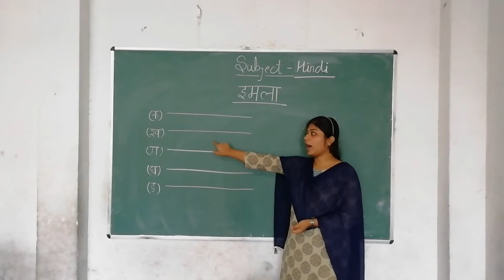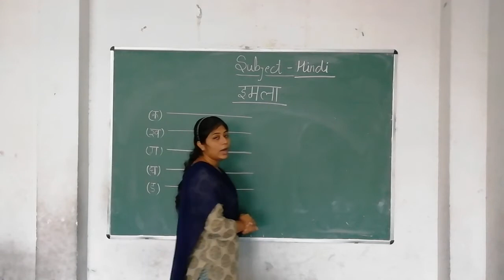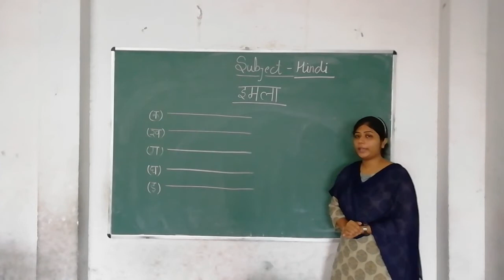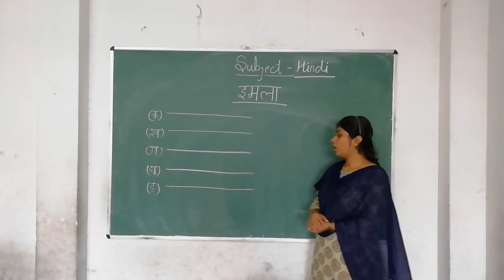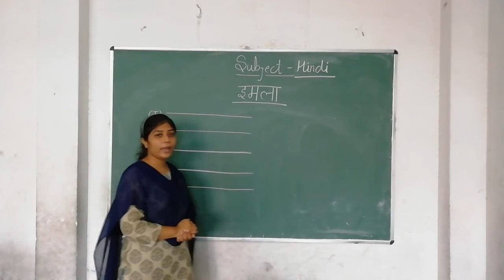[03- 09 -20](Class -1)[Hindi Dictation]